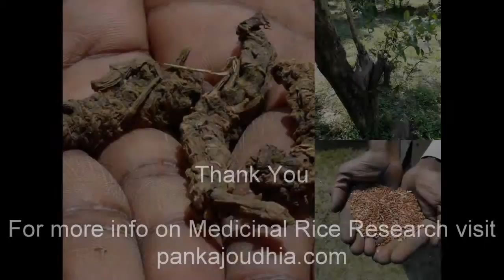Medicinal Rice P5C Formulations for Trachys Overdose: Pankaj Oudhia's Medicinal Plant Database